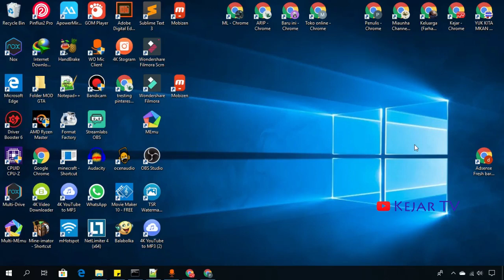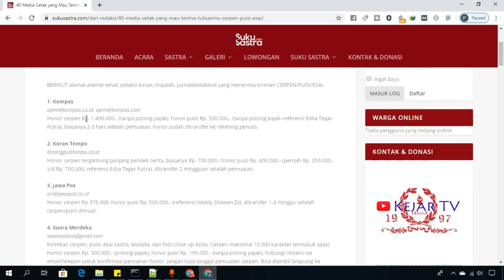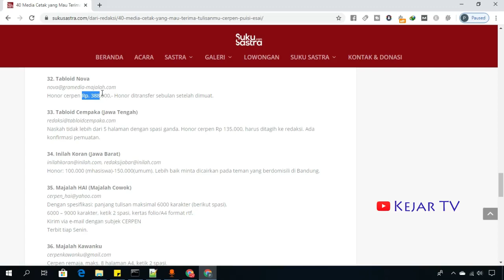Daftar Koran Yang Menerima Cerpen, Puisi, esai, artikel dapat FEE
Daftar koran yang menerima cerpen, puisi esai